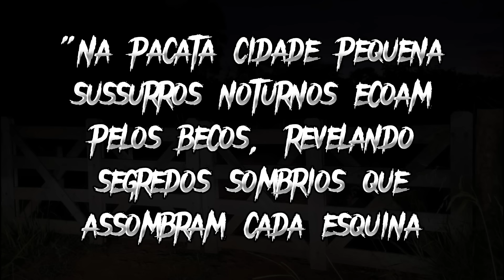Qualquer um poderia ser Ele